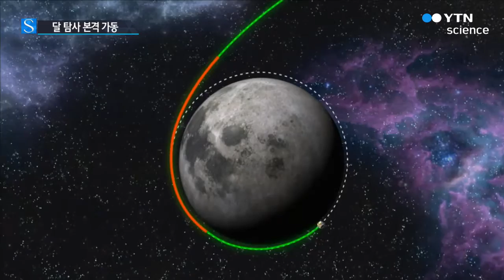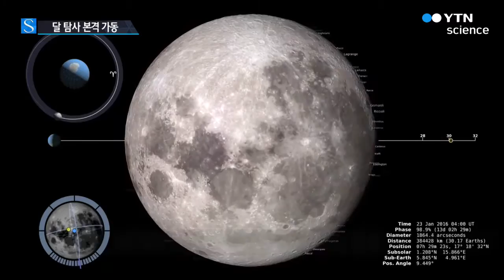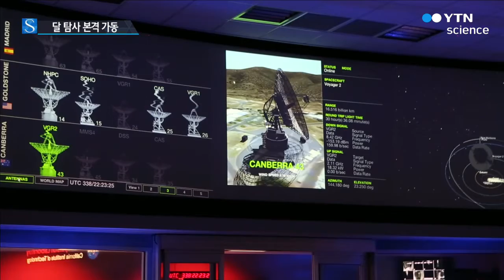달 탐사 점화...2020년 달에 태극기 꽂는다 / YTN 사이언스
[앵커]
우리나라의 달 탐사 프로젝트가 내년부터 본격 가동됩니다.

2018년 이후 달 궤도선을 띄우고 2020년에는 자력으로 달에 탐사선을 보낸다는 계획입니다.

김진두 기자가 보도합니다.

[기자]
3전 4기의 나로호 발사.

우리 땅에서 처음으로 우리 위성을 쏘아 올린 역사적인 순간이었습니다.

러시아 로켓을 사용했다는 점에서 의미가 약화했지만, 위성 발사와 로켓 개발에 대한 경험을 축적한 소중한 기회였습니다.

나로호를 바탕으로 자력 개발 중인 한국형 발사체.

한국 최초의 달 탐사 핵심은 우리 힘으로 달에 간다는 것인데, 한국형 발사체가 있기에 가능합니다.

1단과 2단에 들어갈 발사체의 핵심, 75톤급 엔진과 3단 7톤급 엔진에 대한 실험이 동시에 이뤄지고 있습니다.

[정은환, 항우연 발사체 엔진팀장]
"1단과 2단에 적용될 75톤급 엔진은 내년 3월 중에 조립하고 1차 초도품이 완성돼 그것에 대한 성능 검증을 시작으로 신뢰성 확보 실험까지 차례대로 진행될 예정입니다."

한국형 발사체는 1.5톤급 위성을 지구 궤도에 올릴 수 있는데, 달까지 탐사선을 보내기에는 역부족입니다.

따라서 달 탐사에는 4단 발사체, KSLV-2가 사용될 예정입니다.

[한영민, 항우연 엔진시험평가팀장]
"현재 달 탐사 같은 경우는 한국형 발사체 3단형 다음에 4단형 고체를 쓰면 현재 임무 분석에서 된다고 생각하고 있는 거고요."

4단형 한국형 발사체에 실려 우주에 나간 달 탐사선은 지구 궤도를 3바퀴 돌며 가속도를 붙인 뒤 달 궤도에 진입합니다.

이어 높이 1.8ｍ, 무게 약 550kg의 착륙선이 달 표면에 연착륙하고, 탐사 로봇인 로버가 분리돼 1년 동안 행성 탐사와 과학실험 임무를 수행하게 됩니다.

이에 앞서 달 탐사 기술을 확보하기 위해 달 궤도선 발사도 진행됩니다.

2018년 이후를 목표로 하고 있는데, 내년에 확보한 예산 200억 원을 시작으로 3년여 동안 총 1,978억 원이 투입됩니다.

궤도선은 달 100㎞ 고도를 회전하면서 지형 분석과 착륙 후보지 조사 등의 임무를 수행하게 됩니다.

이를 위해 천문연구원·전자통신연구원 등이 참여해 고해상도 광학 망원경과 우주인터넷 탑재체 등을 개발 중입니다.

[최기혁, 항우연 달 탐사 사업단장]
"개념 설계와 예비설계를 처음에 시작하게 되고요, 그다음에 부품 제작에 들어가고, 조립 시험이 있게 되고요, 그것이 끝나면 3~4년 ...